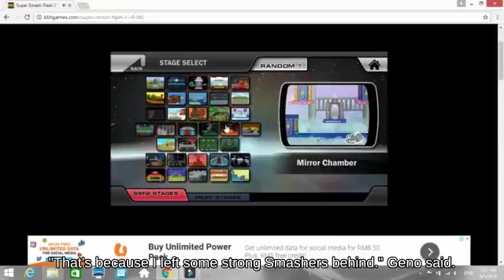Recovery Move Bowser Jr. using Killer Eye picking up Cucco - Super Smash Brothers Ultimate